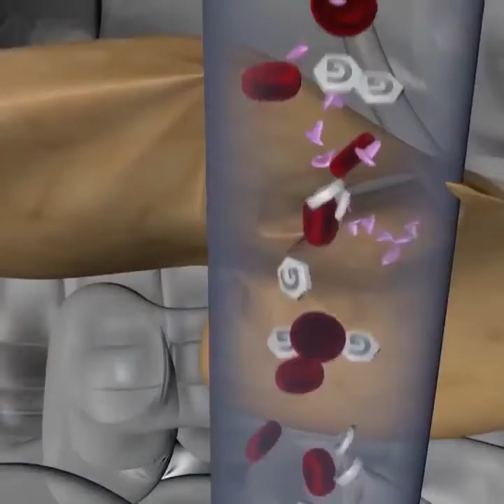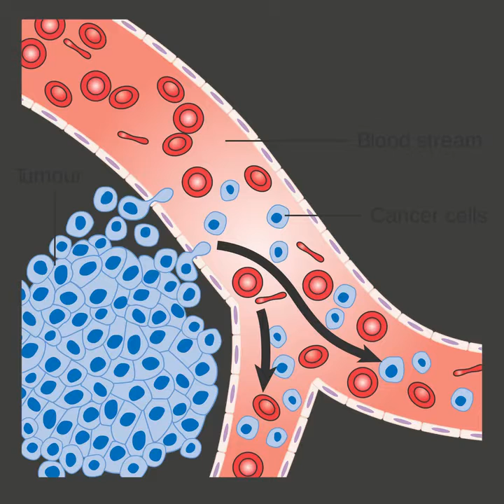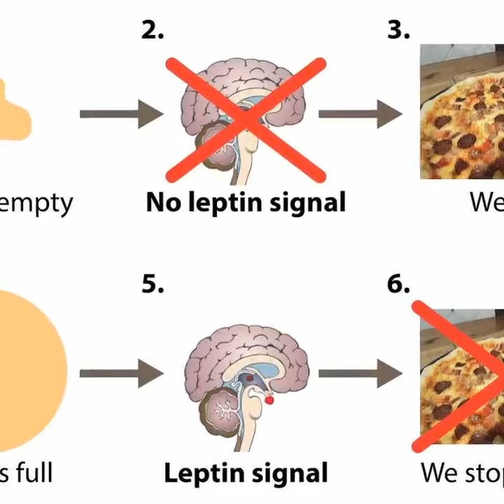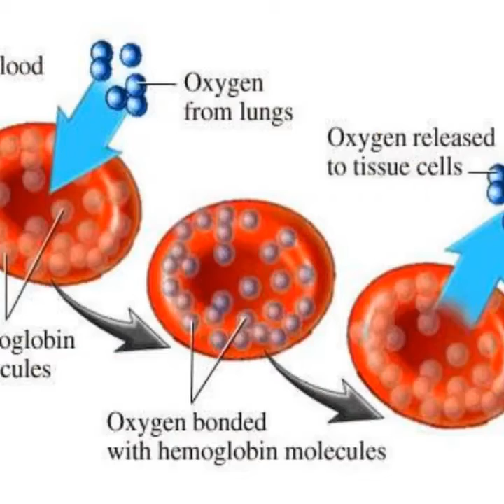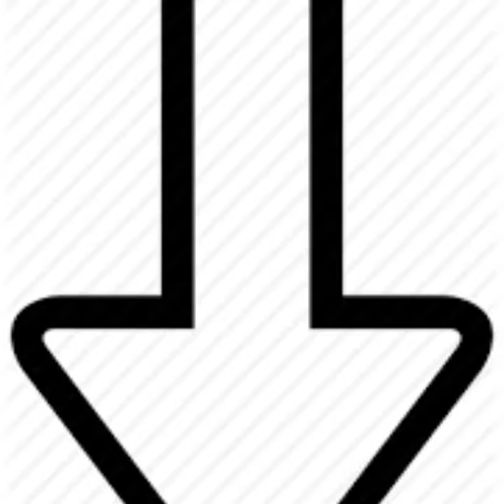Leptitox Review 2020, Pros & Cons of Leptitox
Men and Women gain pounds of weight in no time. They find it way harder to lose weight. The weight loss industry, like the gym, fitness centers, dietitians, and hypnosis programs are fooling their victims.
 Leptitox is a dietary supplement that has left the rest of the fitness freaks in bewilderment and utter despair at this product.
Leptitox is a breakthrough product that helps common people like you and me to reduce weight faster. You don’t have to hurt yourself by doing hard exercises and not eating properly to lose weight. With this product losing weight will seem to be simple and effortless.
You cannot find anywhere, the nutrients, vitamins, and detoxifying agents as powerful as in Leptitox. It will cost you a lot of money and time to get all the nutrients present in this supplement. But Leptitox is very inexpensive. So I would like to conclude that this product is worth your money
What Will You get From Leptitox?
Leptitox is the all-natural proprietary amalgamation that quickly targets the fat from your belly, parts of your body and overcomes leptin resistance.
It has 22 natural tall vibes 22 natural detoxifying nutrients and reforest extracts to entrance weight loss and become healthy forever.
This dietary will allowance the 5-second hack to kill the food compulsion and shows the showing off to melt off maximum pounds of raw fat at every the time.
It will help you to eat your favorite foods upon grace and allows you to use the natural 5-second ritual to become lean, sexy and attain stress-free body permanently.
This unbelievable formula will play-act in-depth to intensify heart health, brain performance, joint health, vibrancy level and much more to total the overall health simultaneously.
If you are someone that takes care of themselves by working out, eating healthy, and trying various diets like keto, paleo, and vegan, yet still find yourself weighing the same as you weighed before you started doing all of that, you need to try something different.